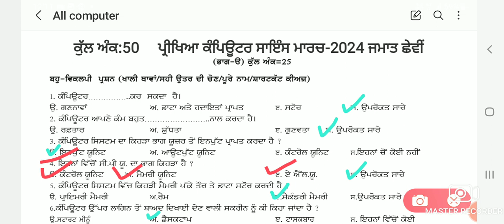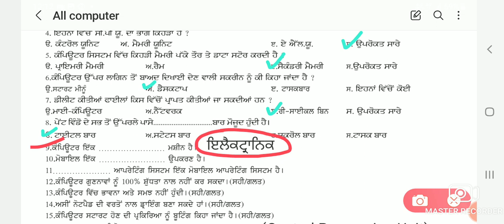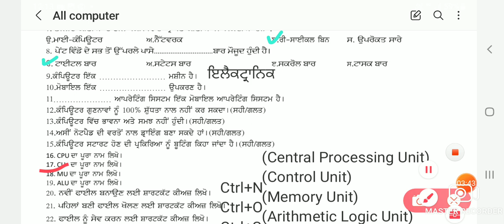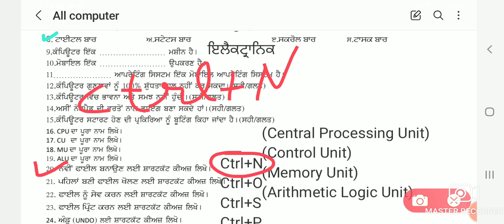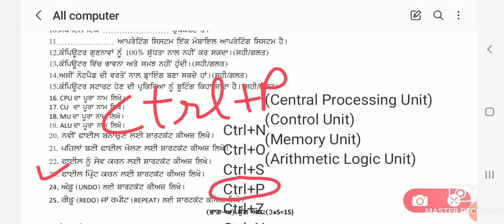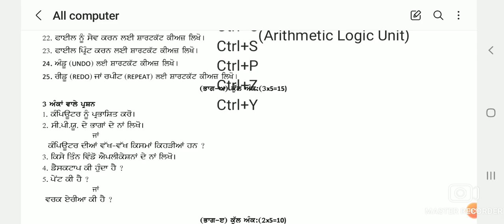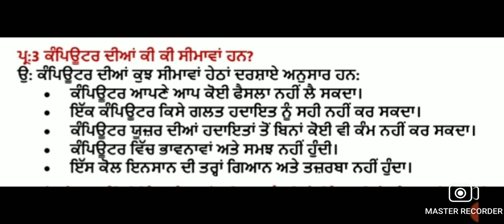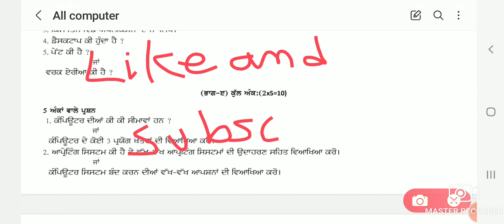6th class computer science paper full solution 7 march 2024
6th class computer science paper full solution 7 march 2024
6th class computer paper full solution 7 march 2024
6th computer final paper 2024
6th class computer science paper 7 march 2024 full solved

tags.

6th class computer paper full solution march 2024
6th computer science paper full solution 2024
6th computer paper march 2024
6th computer paper full solved march 2024
6th computer real paper full solution march 2024
class 6 computer exam paper 2024
class 6 computer final exam question paper 2024
class 6 computer sa 2 question answer
computer class 6 question paper 2024
Pseb 6 class computer paper 2024